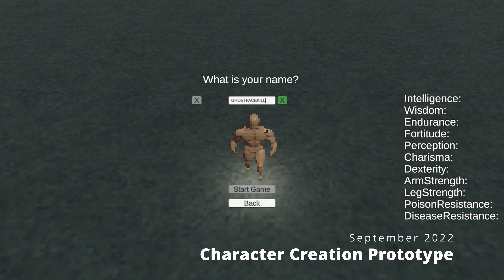ONE YEAR Building My DREAM Game!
DO ME A FAVOR AND LET THE ENTIRE VIDEO PLAY TO HELP THE ALGORITHM

The "first" indie devlog in the development of a Unity RPG roguelike game inspired by dwarf fortress, Iter Vehemens ad Necem, Diablo 2 and Kenshi.

Partial transcript:
I've been working on my dream game for quite some time now, In fact, I made the first commit almost exactly a year ago. And while admittedly, most of the work has been done in the last two months, I realized I've never quite explained what exactly this thing is. if you've been following its development so far, you might know it has cannibalism, slavery, severable limbs, cooking, Day Night cycles, procedural generation, zombies, although it's not a zombie game, and a combination of other features that I've briefly given glimpses of in the past. Today, I'll be taking a break from abusing psychotropic compounds to talk about where we're at and where we're going. And since you're watching this on YouTube, you know I'm a little slut for those likes comments and subscribes, so before we even get into the video, why don't you like and subscribe all over my naked body. I've been a professional software developer for many years, long enough to have a mortgage, watch my house catch fire at five o clock in the morning, and then see it rebuilt, only to move back in and realize true suffering is the ever encroaching crawl of your own mortality. A crawl that might drive someone, such as myself, to make something great. Or at the very least to know that I tried my best and failed. And that thing, for me, is this thing, and this thing is a video game. It's something I've thought about for a long time, in fact I've even tried to make it before, back before I learned how to program, and again when I started college, but now that I'm a grown ass man, my brain is swelling is forbidden knowledge, and I'm ready to make it happen. And while the details have changed a little bit over the years, the core features have been the same. An RPG with large, procedurally generated worlds, where death is permanent and expected, where the NPCs are complex, and the world is a believable simulation where everything makes sense and players are free to do what ever terrible or heroic things they want. When I was a kid, I played two games that really impacted my development philosophy, dwarf fortress, which showed me how interesting a game can be when you make a complex system that adheres to real world rules, and an approach to procedural generation that no other game had led me to believe was even possible up until that point, and IVAN, a roguelike that showed me how gruesome and interesting a game can be if you just stop treating the main character like they're some kind of god. This was back in 2007, and waited for the day that some video game studio would take these obviously brilliant ideas and turn them into a palatable modern masterpiece. It's now 2022 and the closest thing I've found was Kenshi. Maybe I don't know what people like, but I do know that people like *beep sound* that sucks. So now, regardless of what people like, I'll be creating this, for a very long time. Since I grew up playing Diablo 2, I wanted to get somewhere near the aesthetic of that era by turning 3D models into 2D sprites in the way that was popular back then. But, since I knew removing limbs without necessarily killing the character was a crucial aspect, I had to get a little creative. I did something I don't think any game up to this point has done, I created a script to generate frames of each animation for every individual limb and for every direction, and then, Frankenstein them together. This way, if a limb is removed, the animations can still play, the character can still live. This may exist in some form out there, but I've never seen it with legitimate sprite frame by frame animations. For items on the ground, I took a similar approach to give them some sense of dimension. I set the sprite based on the rotation of an invisible 3D object, it creates a unique look that's very satisfying, but it also makes them feel a little more grounded. I'm a big believer in the importance of satisfaction in games, this is part of what made Diablo 2 so good. I knew I needed blood to be...

I don't know if this does anything;
Indie Game Devlog, Creating The Project, My First Game!